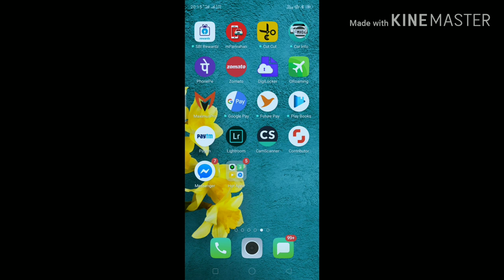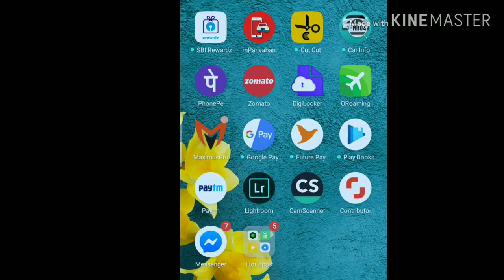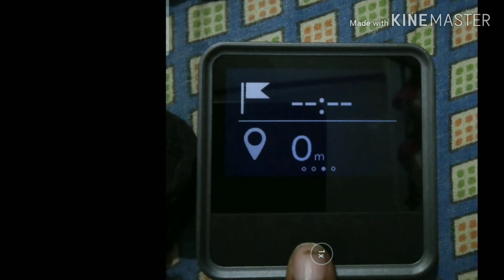Maximus Pro navigation device for bike/ 5 month ownership review/Bengali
Maximus Pro navigation device launched gps display module.5 month honest review. Connectivity module will come in the market.. display module worth 6,999 in Amazon... besides it's pros and cons it is essential for every bikelover.